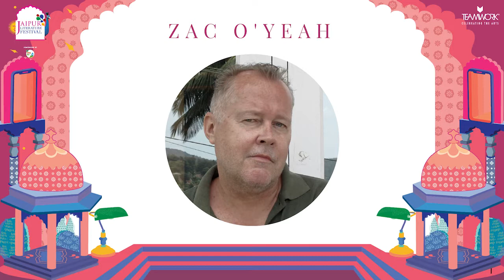Never I Ken Follett in conversation with Zac O'Yeah I Jaipur Literature Festival 2022 I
Ken Follett in conversation with Zac O'Yeah

Master storyteller Ken Follett’s latest novel, Never, an action-packed thriller with heroines, villains, false prophets, jaded politicians and opportunistic revolutionaries, is steeped in cautionary wisdom for our times. In conversation with author Zac O’ Yeah, Follett explores the world of this globe-spanning drama and gives us a glimpse into his inspirations and writing process.

Ken Follett was twenty-seven when he wrote Eye of the Needle, an award-winning thriller that became an international bestseller. He then surprised everyone with The Pillars of the Earth, a captivating novel about the building of a cathedral in the Middle Ages, and its long-awaited sequel, World Without End, which was a number one bestseller in the USA, UK and Europe. Follett’s third novel in the Kingsbridge series is A Column of Fire, and he has also recently published a prequel to the series - The Evening and the Morning. After Kingsbridge, Follett wrote the bestselling Century trilogy, and Never, his first contemporary novel in seventeen years.

Zac O’Yeah has written the Majestic Trilogy of thrillers, consisting of Mr Majestic!, Hari: A Hero for Hire and Tropical Detective, set in Bengaluru, where he lives. He has also published several non-fiction bestsellers and has contributed many quirky stories to nearly a hundred newspapers and magazines. His writings have been translated into more than twenty languages and included in numerous anthologies, like the Best Asian Travel Writing 2020. He is currently working as lead vocalist for the Swedish cyberpunk-disco orchestra, The Ändå. His travel memoir, DIGESTING INDIA, will be out this year.